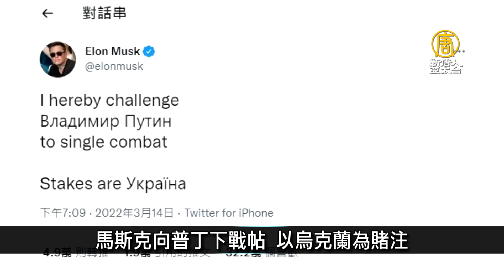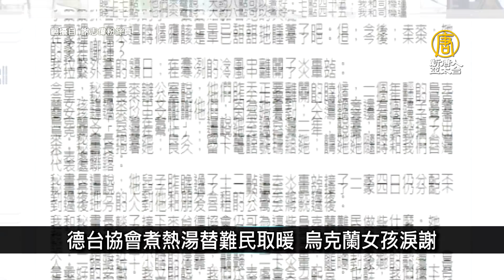日媒：美電偵機執勤逾9小時 警戒北韓試射｜寰宇掃描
🔸日媒：美電偵機執勤逾9小時 警戒北韓試射
🔸馬斯克向普丁下戰帖 以烏克蘭為賭注
🔸海域遭電子偵察艦闖入 菲律賓召見中共大使
🔸德台協會煮熱湯替難民取暖 烏克蘭女孩淚謝